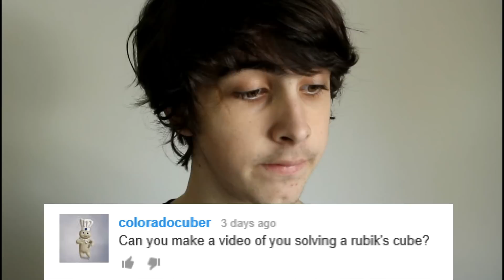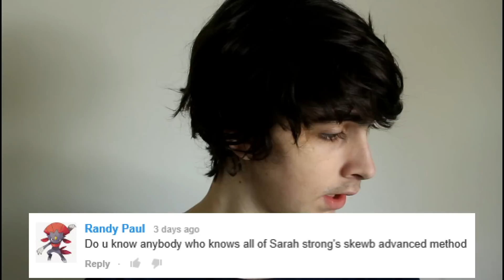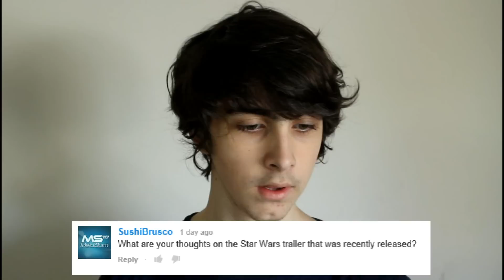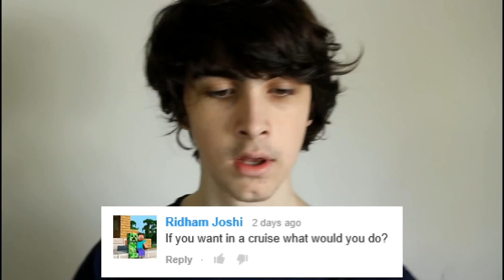Whoa I Made A Tutorial?!? (NQ&A #13)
I could put something cool here but. nope.